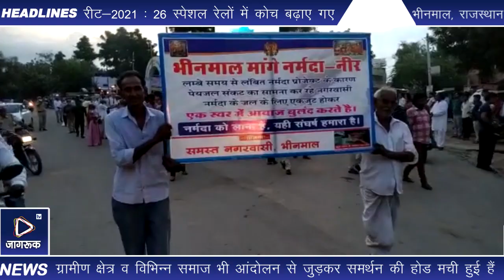नर्मदा नीर को लेकर धरना प्रदर्शन 39 वे दिन भी जारी रहा, नर्मदा नीर का आंदोलन तेज,28 से चक्का जाम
भीनमाल-भीनमाल नगर सहित विधानसभा क्षेत्रवासियों को पेयजल संकट से निजात दिलवाने की मांग को लेकर नगरवासियों द्वारा गठित नर्मदा नीर संघर्ष समिति द्वारा स्थानीय एसडीएम कार्यालय के समक्ष आयोजित अनिशिचतकालीन धरना प्रदर्शन, हस्ताक्षर अभियान व क्रमिक अनशन धमने का नाम नही ले रहा है।सरकार, प्रसाशन व क्षेत्रीय जनप्रतिनिधियों की अनदेखी की वजह से आंदोलन धीरे धीरे उग्र रूप धारण कर रहा है।नगरवासियों के साथ साथ ग्रामीण क्षेत्र व विभिन्न समाज भी आंदोलन से जुड़कर समर्थन की होड मची हुई हैं।गुरुवार को धरना प्रदर्शन के 39 वे दिन बारिश के बावजूद धरना प्रदर्शन जारी रहा।इस दौरान श्री मारु प्रजापति(कुमावत)समाज द्वारा धरना देकर पीएम व सीएम के नाम उपखंड अधिकारी जवाहरराम चौधरी को ज्ञापन सौपकर नर्मदा का पानी दिसम्बर 31तक उपलब्ध करवाने की मांग की है।समाज के अध्यक्ष जामताराम प्रजापति, कोषाध्यक्ष कस्तूराराम प्रजापति व सचिव राजेश सोलंकी के नेतृत्व में बड़ी संख्या में प्रजापति समाज के लोग रैली के रूप में नारेबाजी करते हुए धरना स्थल पहुंचे।यहाँ करीब घन्टाभर तक धरना देकर समिति की मांग को जायज ठहराते हुए पूर्ण समर्थन का ऐलान किया।इसके बाद उपखंड अधिकारी को ज्ञापन सौपा।ज्ञापन में राज्य सरकार से नर्मदा परियोजना ईआर प्रोजेक्ट के कार्य मे गति लाकर दिसम्बर तक भीनमाल क्षेत्रवासियों को पानी उपलब्ध करवाने की मांग की,अन्यथा 28 सितम्बर से चक्का जाम का अल्टीमेटम दिया